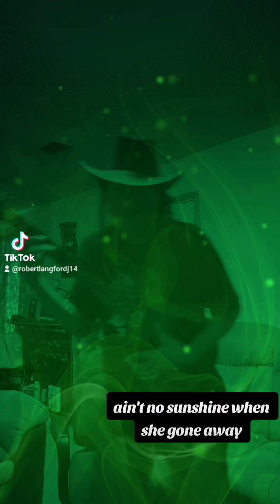November 18, 2023